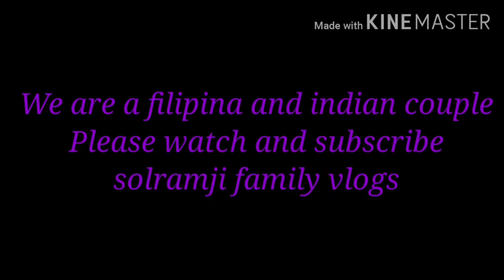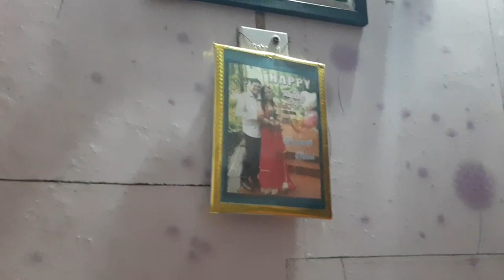Gawain ko sa pinas daladala ko dito sa india /ang kumain na nakataas ang paa